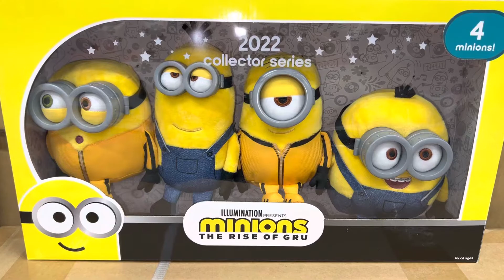Minions the Rise of Gru Plush Toy